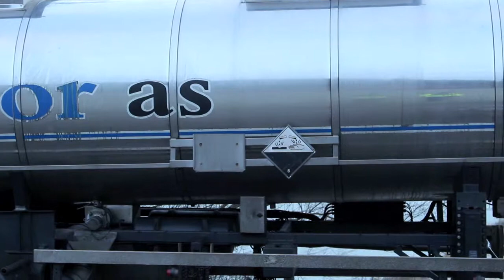09 01 14 Tankbilulykke Lerberg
Trafikkulykke med tankbil full av svovelsyre.